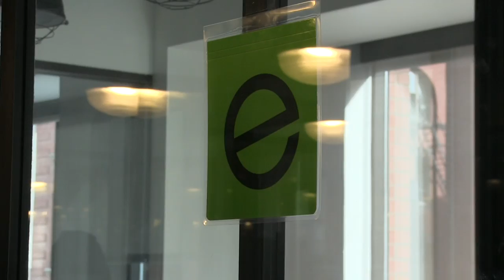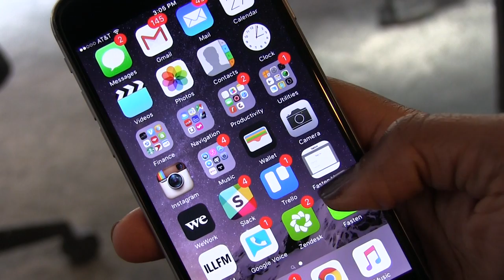Behind the Screen: Fasten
Fasten started in September 2015 and it's three co-founders say their ride sharing model is better than their competitors